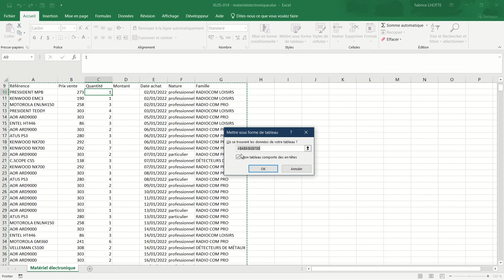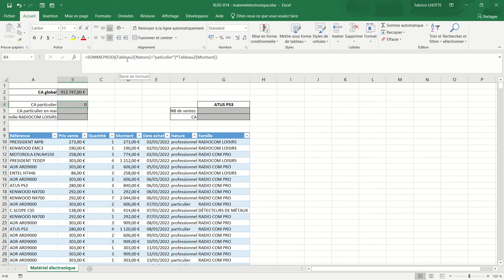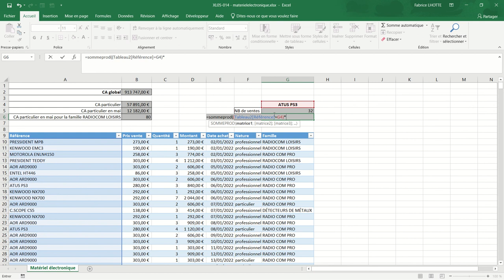XL05 - Excel 029 - Faire des calculs conditionnels avec la fonction SommeProd()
Cette video présente une application qui permettra de faire des calculs conditionnels à l'aide de la fonction SommeProd()